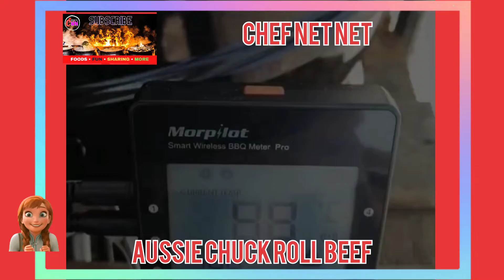AUSSIE CHUCK ROLL BEEF CHEF NET NET